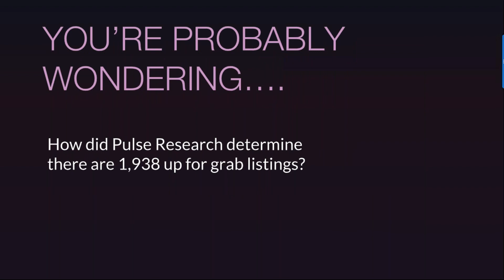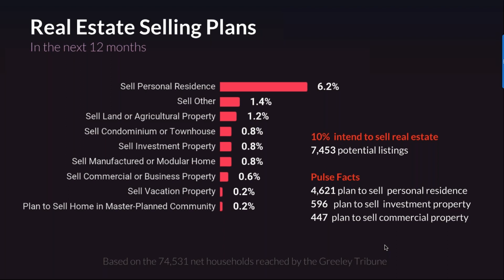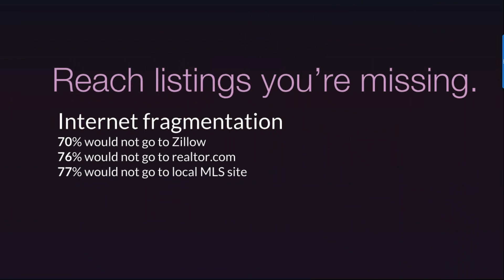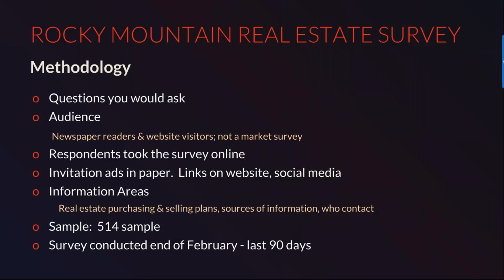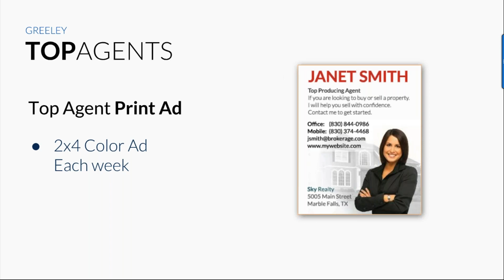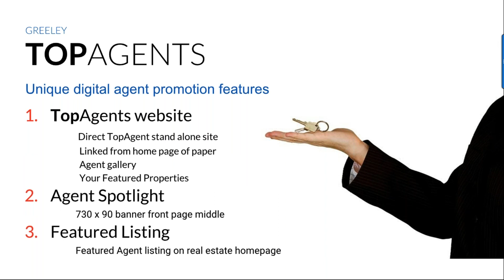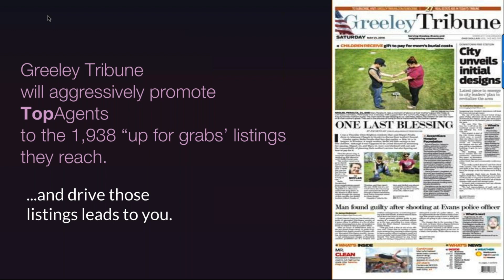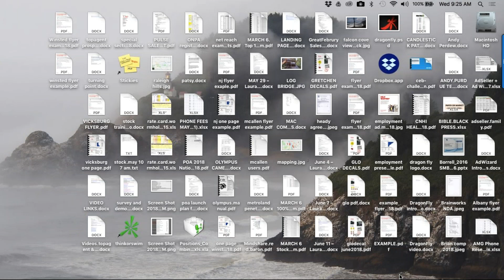GREELEY TOP AGENTS